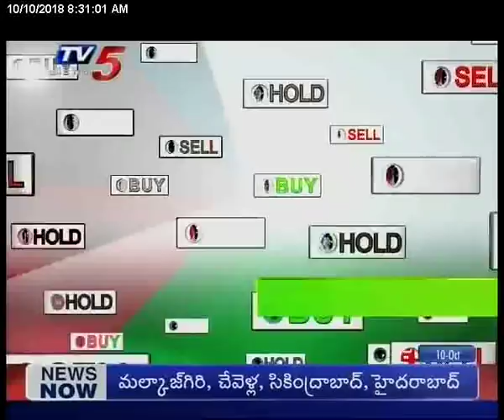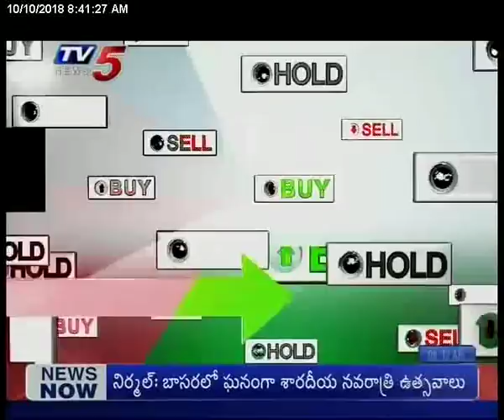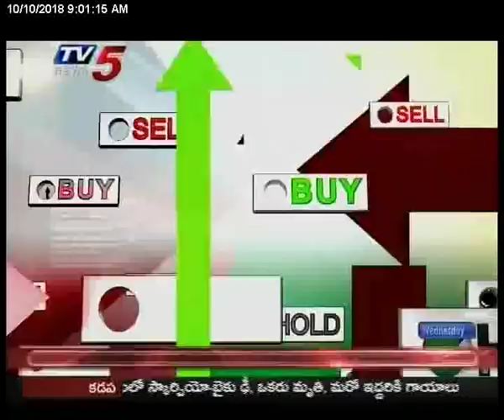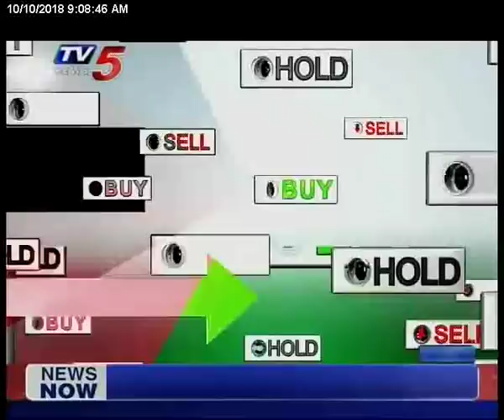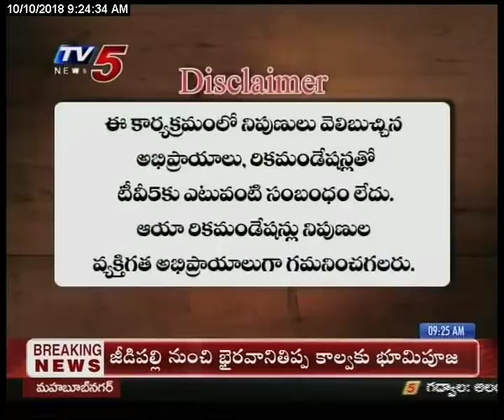10th Oct 2018 TV5 News Business Breakfast